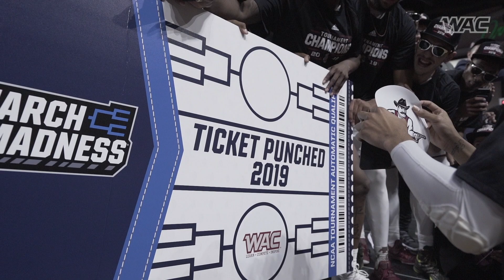2020-21 WAC Men's Basketball Preview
📢: Check out the WAChoops 2020-21 Preseason Coaches and Media Men's 🏀 Polls and Awards!

📽️ with Rachel Vigil ⤵️